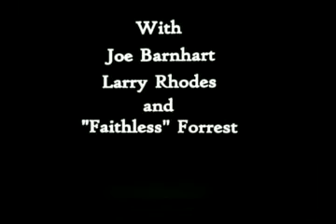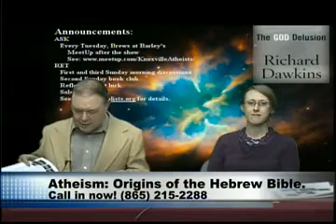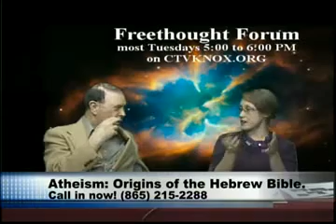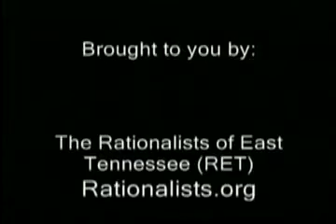Origins of the Hebrew Bible - Live Call-in Show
Knoxville Freethought Forum 4/2/13.  Archaeologist Dr. Erin Darby from the University of Tennessee joins as guest host.